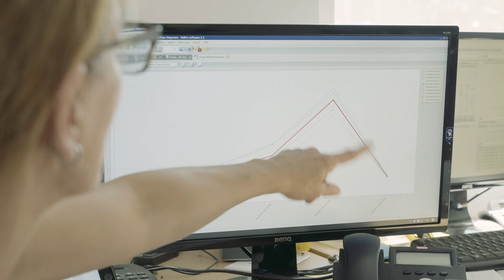Better teat condition and milk curves with DeLaval Flow-Responsive™ Milking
A lot has changed on the Goßmar farm since switching to Flow-Adjusted Stimulation: Improved teat condition, fewer milk breaks, fewer bimodalities and more relaxed cows are the results of the new DeLaval Flow-Responsive™ Milking technology.